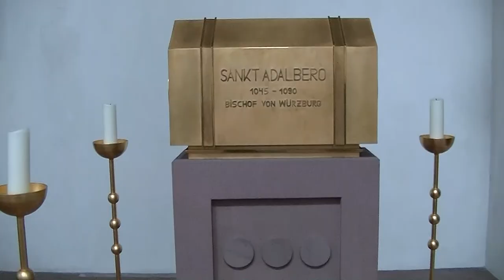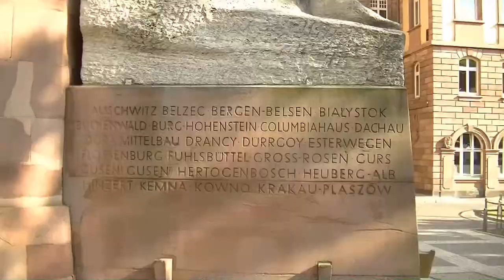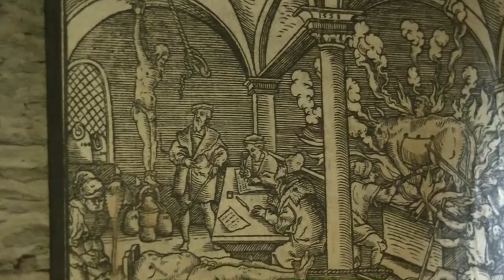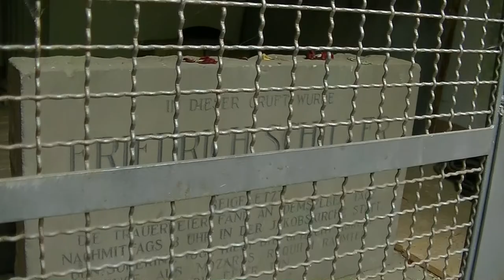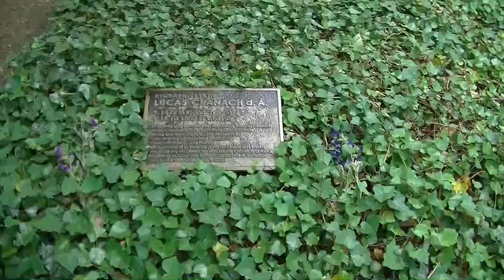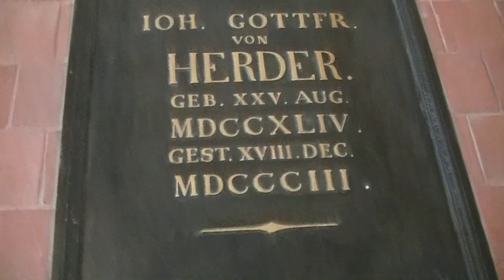Niemcy - Germany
Trasa naszej wycieczki rozpoczęła się od Szwajcarii Saksońskiej, gdzie odwiedziliśmy Bastei i twierdzę Königstein. Stąd pojechaliśmy do stolicy Saksonii - Drezna, gdzie zwiedziliśmy katedrę i Zwinger z Galerią Starych Mistrzów i zbiorami porcelany. Spacerowaliśmy też po drezdeńskiej starówce.
Z Saksonii przejechaliśmy do Bawarii, gdzie zwiedzaliśmy Bamberg, Norymbergę i Würzburg.
Dalej na naszej trasie był Frankfurt nad Menem, Koblencja, Zamek Marksburg nad Renem, rejs po Renie, Bacharach, Bonn, Kolonia, Augustusburg, Limburg, Zamek Wartburg, Weimar, Lipsk, Poczdam i Berlin.
Wycieczka odbyła się w czerwcu 2015 roku.